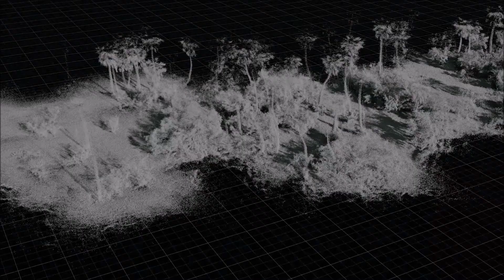ALMOST HUMAN (2020) Official Trailer | Jeppe Rønde | Technology Science Documentary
ALMOST HUMAN (2020) Official Trailer
Director Jeppe Rønde
Available Now at Amazon @

Exploring humanity’s relationship with technology, Almost Human is coming soon to digital streaming platforms.
The award-winning Danish director Jeppe Rønde has invited ten of the world’s leading scientists – and one robot – to zoom out at intergalactic distance and rethink our relationship with technology. The world-renowned actor, writer and activist Stephen Fry is the voice of Rønde’s visionary essay and speaks to all of mankind as the film hauntingly leads us through our own history – as well as the history of technology. Thinkers from all disciplines give their takes on the thesis that our relationship with technology is just as much about our relationship with ourselves.

MovieTraxxx
P.O.Box 3662
Hampton VA 23663